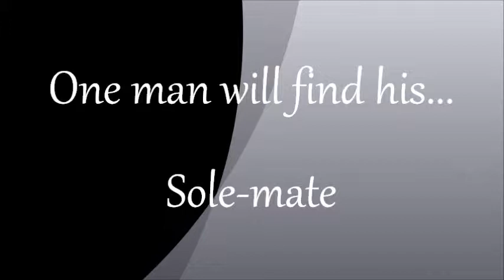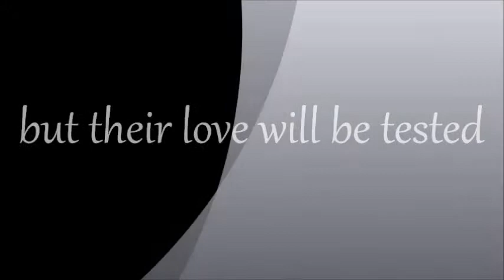tying the knot (movie preview)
a new romance movie... the likes of which you"ve never seen before